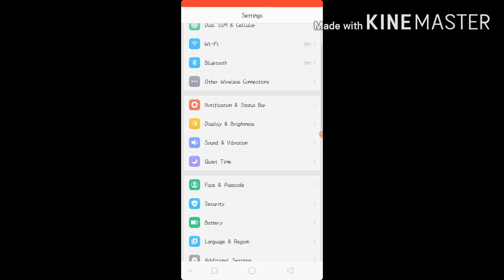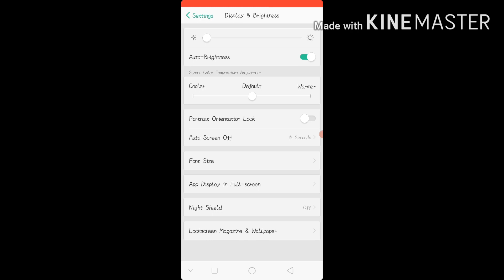Display and screen brightness settings completely Android phone